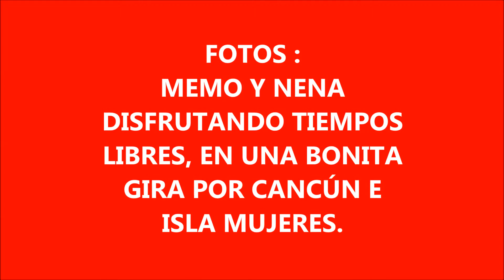MEMO SALDÍVAR.- Y SU CANCIÓN "AMOR, AMOR, AMOR"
Memo Saldívar canta su canción "Amor, Amor, Amor" con su guitarra.